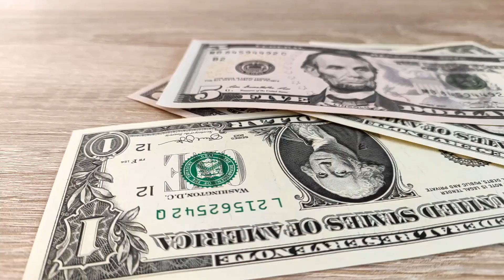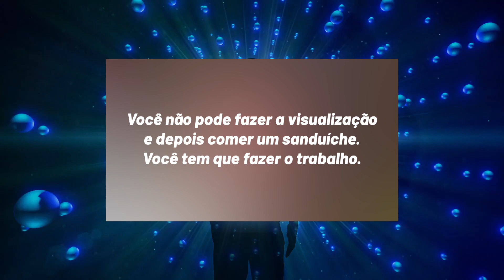Pense como um Milionário e ganhe MUITO DINHEIRO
Marcelo Morgan
Ativista Quântico
Treinador Mental
Orientador Vibracional